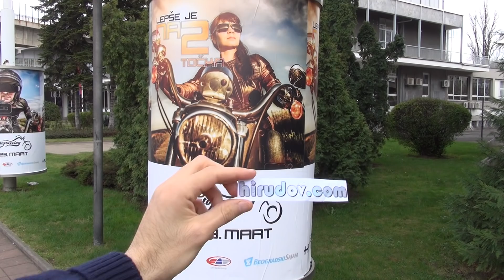BMW Motorrad C600 Sport Exterior and Interior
Scooter motorcycle seen from outside and inside - BMW C600 Sport. The motorbike is with engine 647 cc, 45 kW/60 hp at 7500 rpm. Max torque 66 Nm at 6000 rpm. Fuel tank is 16 liters. Price in Serbia is 11200 EUR.